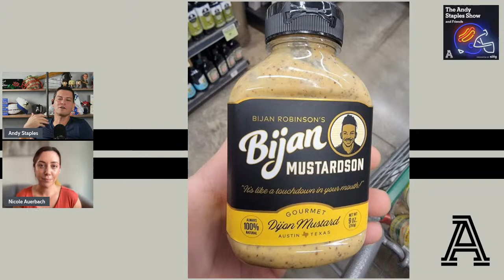Big Ten Strikes $8 Billion TV Deal with Fox, CBS & NBC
The Athletic's Nicole Auerbach joins Andy to discuss the Big Ten finalizing its deals with Fox, CBS and NBC. Nicole goes inside the deals. Also, what does it mean for the SEC?
Later, Andy and Nicole discuss the letter the NCAA enforcement staff sent practically begging schools to narc out players for NIL deals. One player who doesn't need to worry? Texas RB Bijan Robinson, who just launched his own line of mustard.

-SLING TV: Get all the biggest games on the biggest networks for just $35 per month. for special offers
-PELOTON: Try the Peloton Bike or Tread risk-free for 30 days. (Terms apply)

Listen to The Andy Staples Show wherever you get your podcasts!

Follow Andy on Twitter: @Andy_Staples
Follow Max on Twitter: @max_olson